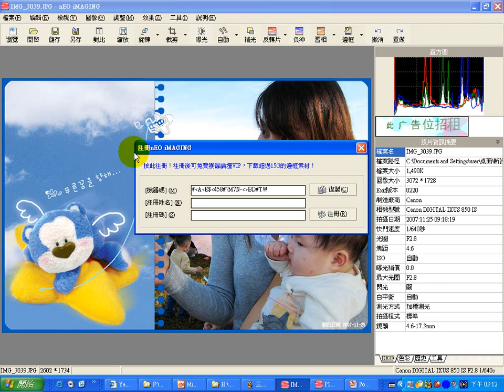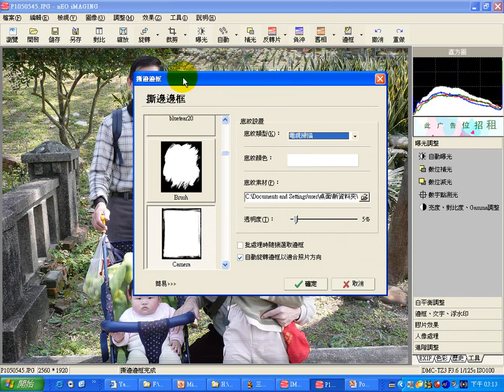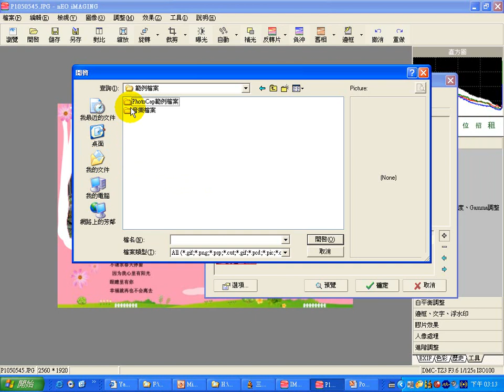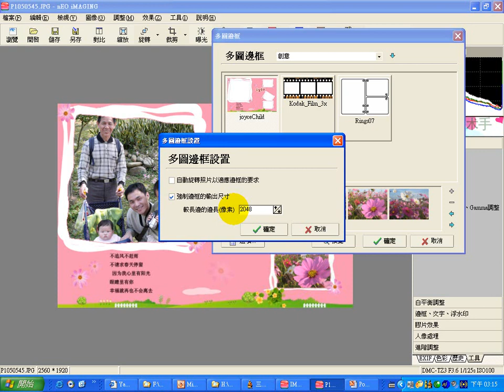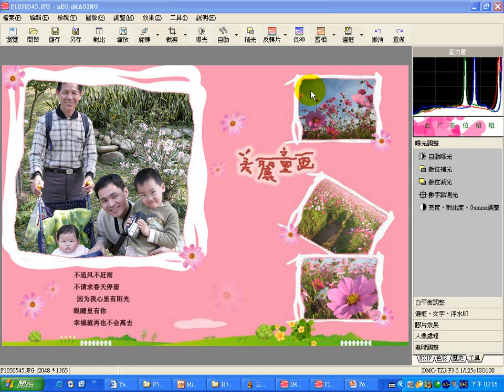光影 多圖邊框